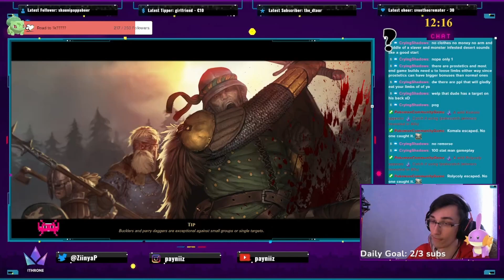IT KEEPS HAPPENING?! - Battle Brothers Legends - Part 2 (Scaling Beggar)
They can't keep getting away with this ffs

I am live every day 8pm CET! Come hang